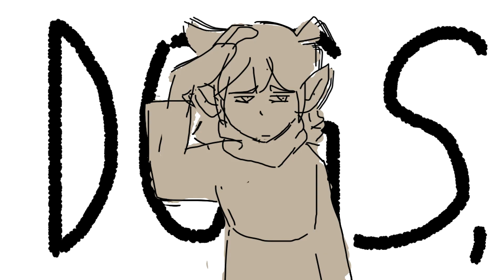SAINT BERNARD [DnD Animatic]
viridia really hitting hard with the found family trope

time: idk i worked on this on and off for 4 days